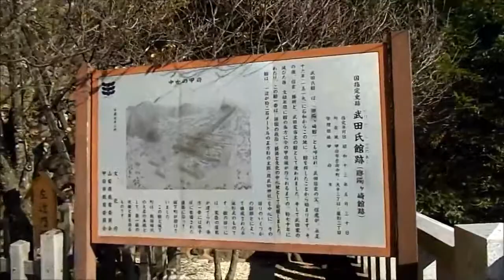Takeda Shingen Shrine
Hey everybody! A few days ago, me and some friends went to this shrine in Kofu dedicated to Takeda Shingen. Takeda Shingen was a warlord during the feudal times in Japan and was well known for his military prowess. He was one of the greatest warriors of his time, but he died due to unknown causes as he was about to go into battle. Some say he was assassinated, some that he succumbed to old wounds, and others say he died of pneumonia. Whatever the cause, he is still admired today for his contributions to Japans history.

P.S. I'm still trying to figure out the best way to record videos, so if the quality is not great, I apologize. I'm working on it.